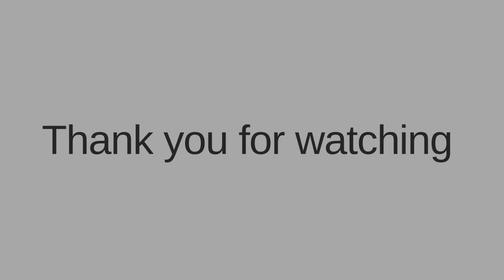HOW TO PRONOUNCE HONDURAS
होंडुरस का उच्चारण कैसे करें